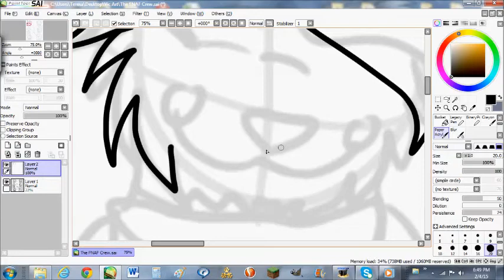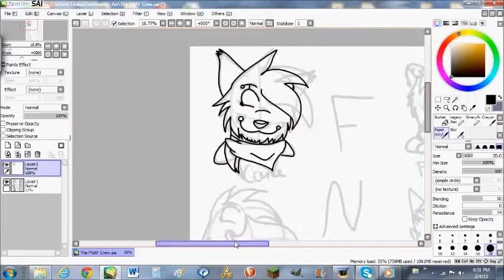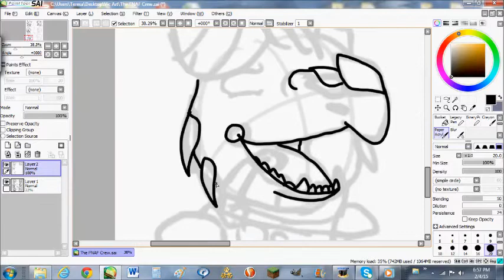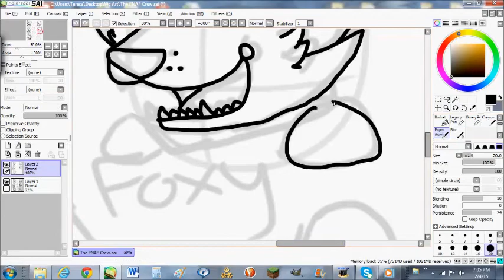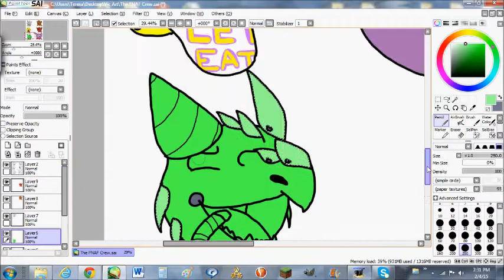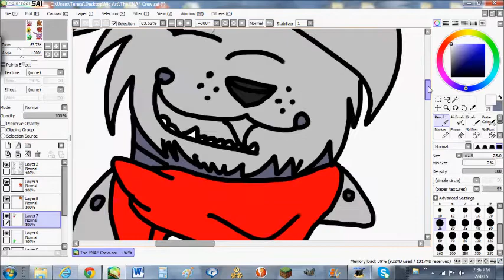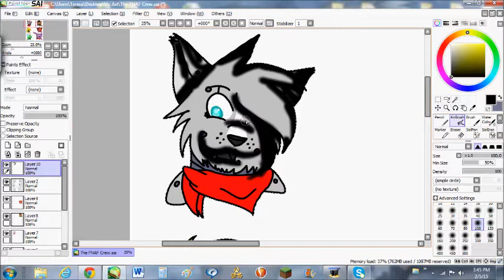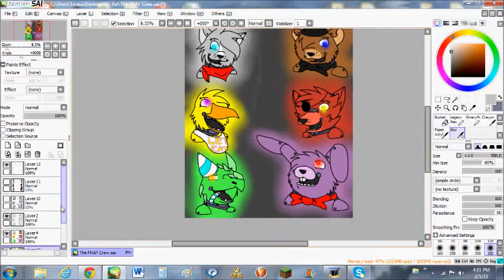The FNAF Crew- Speedpaint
(EDIT 6.1.15) Welp, my friend wasn't lying that this video has over 600+ views. I'm quite happy, actually. I'm working on something right now, so I might upload it later if I remember. Love ya guys ;)

(EDIT: 3.6.15) OMFG, 200+ VIEWS?! Okay, okay, you people must be really bored with your lives to watch this. THIS ISNT EVEN MY BEST ONE SO FAR! Have you seen this one? Crazy! .Thanks anyway guys, this means a lot to me!

(EDIT 2.6.15) I realized 4th hour at school I forgot to put in the intro. Requests are still open, don't worry :)

Yeah, this is the cover for my story, "Coming In" and its the story I have been basing my FNAF Speedpaints off of. So its important :)

I re-used the song for the speedpaint, "Drake the Rave Dragon" because it was a stupid to use a long song for a short speedpaint.

Characters: (Top left to bottom right) Cara, Freddy, Chica, Foxy, Drake, Bonnie. It is pretty self explainitory, but just for the people who haven't seen any of my other Cara or Drake speedpaints or never played FNAF or know any the characters :)

Songs: The Puppet (SM Remix) & Welcome to Freddy's
Program: Paint Tool SAI
Used: Wacom Drawing Tablet
Uploaded With: Windows Movie Maker
Recorded With: HyperCam 2